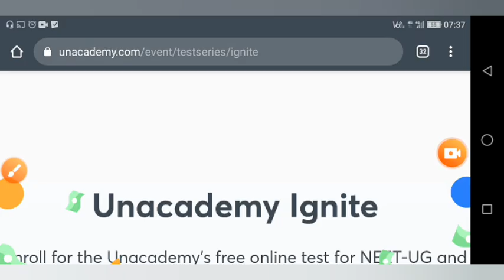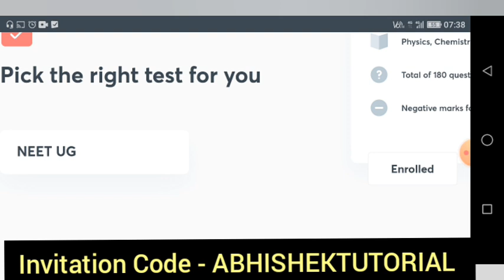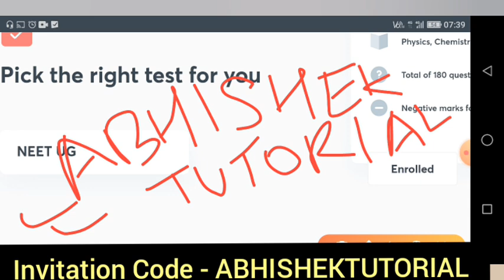छात्रवृति Online शुरू | Bihar Board 12th Pass Scholarship 2021 |Inter Pass E Kalyan Scholarship 2021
Invitation Code - ABHISHEKTUTORIAL

bihar e kalyan scholarship 2021,
e kalyan 12th pass scholarship 2021,
12th pass scholarship 2021 for boys,
bihar 12th pass 1st division scholarship 2021,
12th pass scholarship 2021in bihar board online,
12th pass scholarship 2021 in bihar board, 12th pass scholarship 2021 for girls in bihar board,
abhishek tutorial,
inter pass scholarship 2021 online kab hoga,
12th pass scholarship 2021 online kab hoga